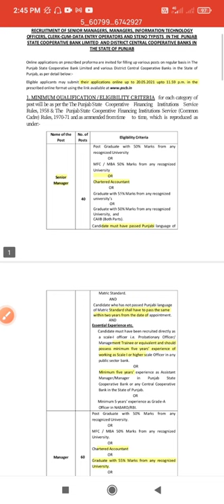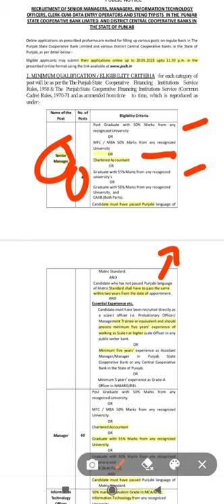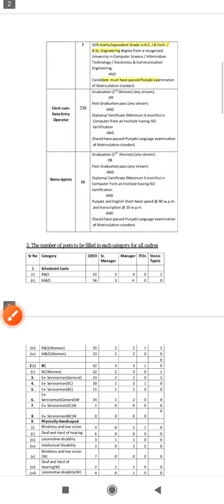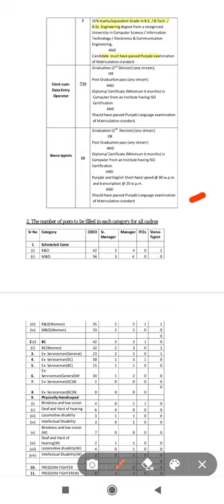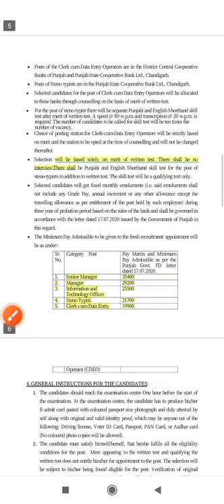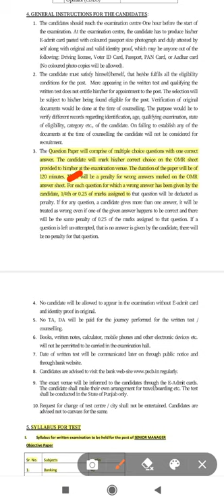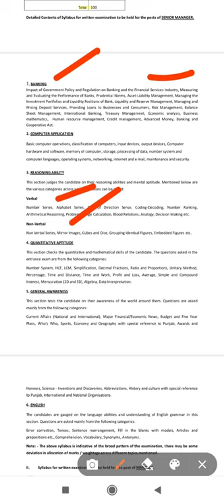punjab cooperative bank job - must watch- career capsule